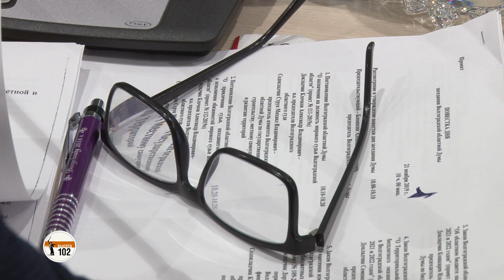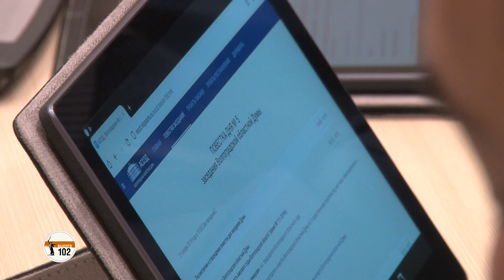В Волгоградской облдуме между принятием законов депутаты травят путинские анекдоты